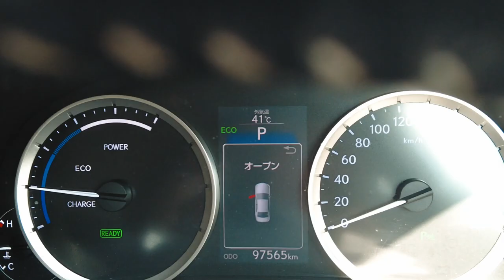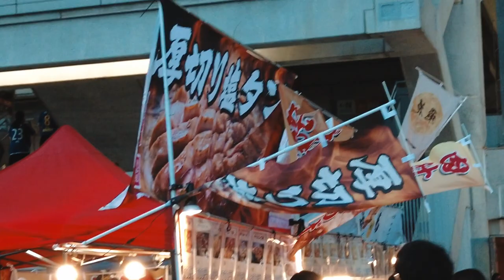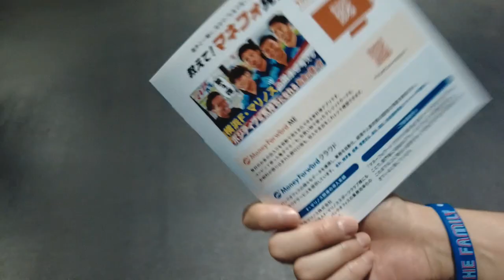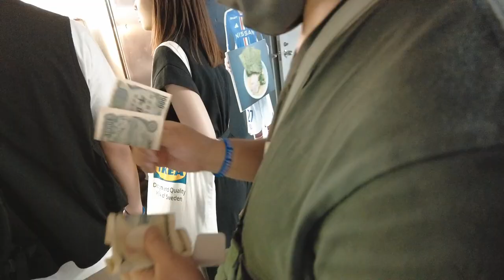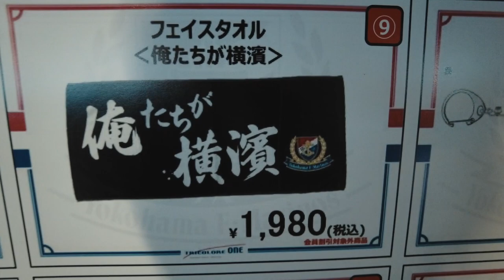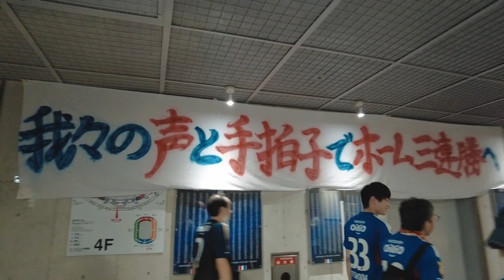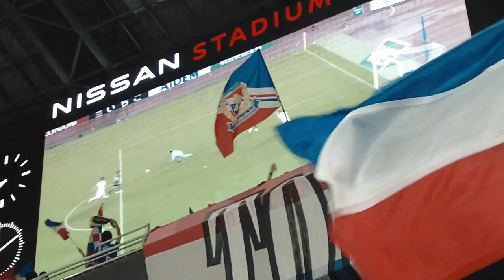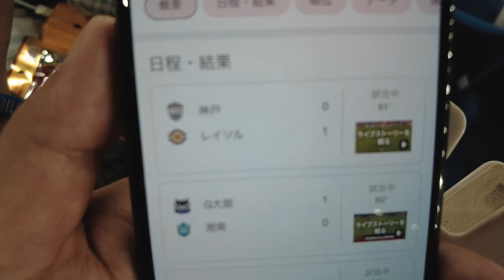現場直擊！沉浸式體驗日本J1聯賽的熱血氛圍｜横滨F.マリノス【足跡｜Imprints】